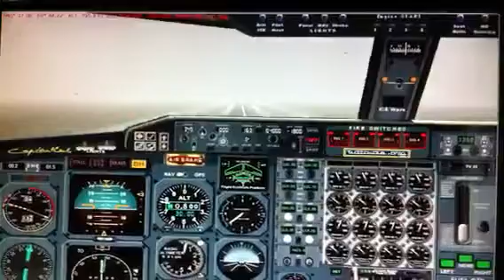707 atterraggio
Atterraggio Malpensa 35R con brutto tempo